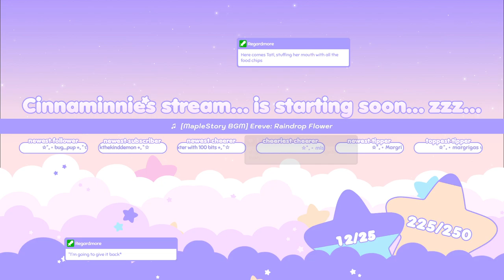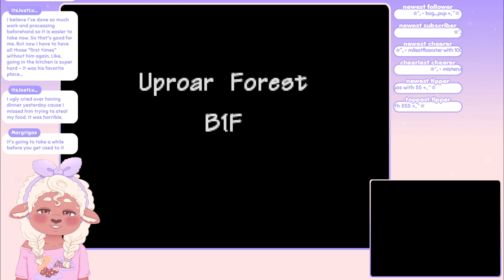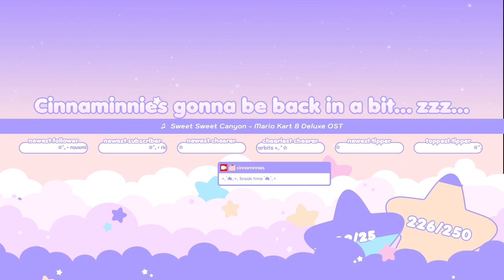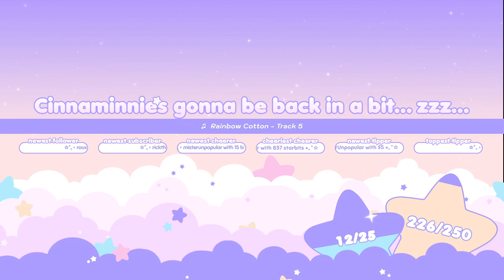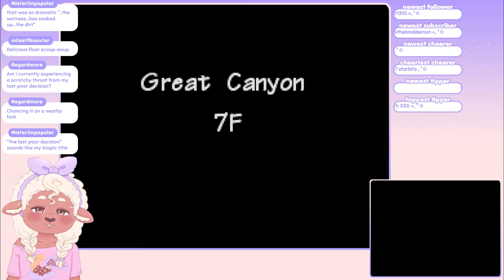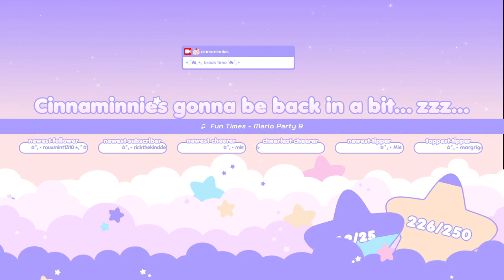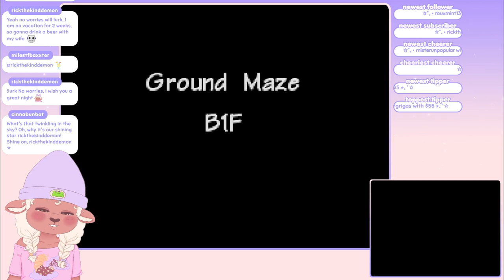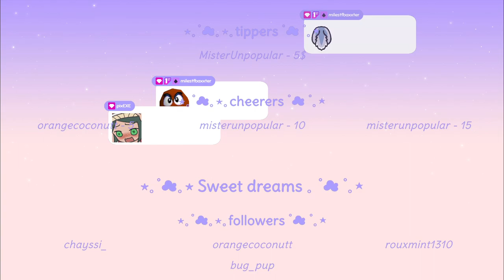Cinnaminnie's Playing ☆ Pokémon Mystery Dungeon: Blue Rescue Team 『 Part 5 』